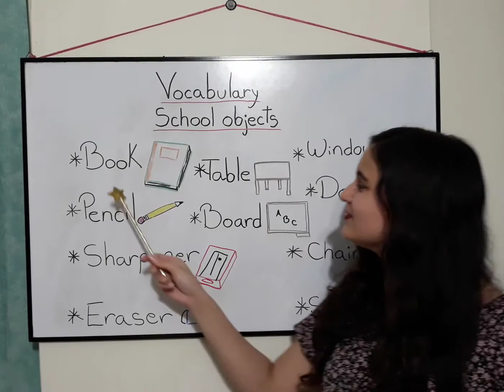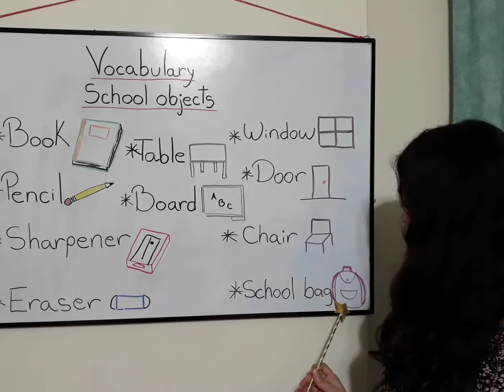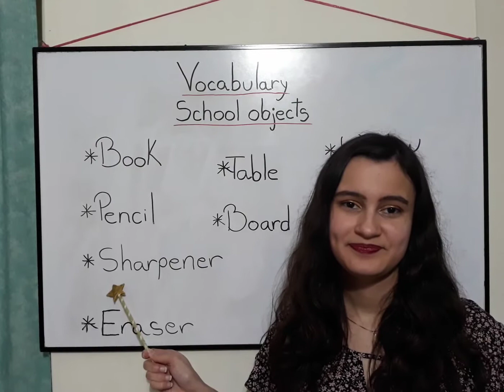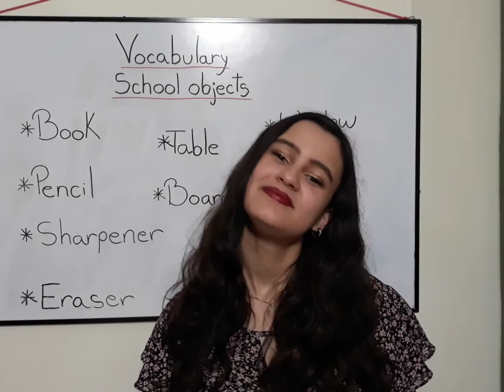1st grade: SCHOOL OBJECTS